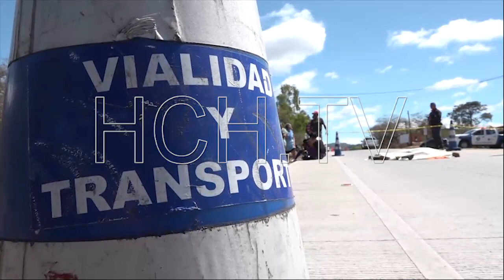Una mujer hallada muerta en col. Travesía